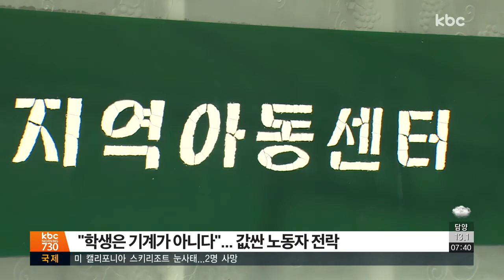[기자수첩] 대학생 현장실습, 총체적 문제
오늘 기자수첩은 현장실습으로 포장된 대학생들의 노동력 착취 현장을 살펴보겠습니다. 대학생 현장실습 실태를 취재한 정의진 기자 나와있습니다.

Q1. 사실 특성화고 학생들에 비해 대학생들의 현장실습 실태는 어떤지, 알려지지 않은 부분이 많은 것 같습니다.

Q2. 가장 중요한 건 사실 현장실습을 다녀온 학생들의 목소리잖아요. 어땠습니까?

Q3. 실제 노동자와 다름 없는 환경에 노출돼 있는 것 같은데요. 학교에선 이런 사실을 모르고 있는 건가요?

Q4. 상황이 이렇다면, 교육부도 책임을 회피할 순 없을 것 같은데요. 입장은 어떤가요?.